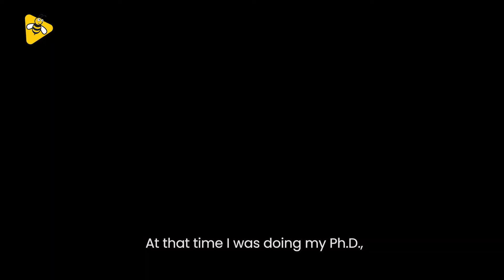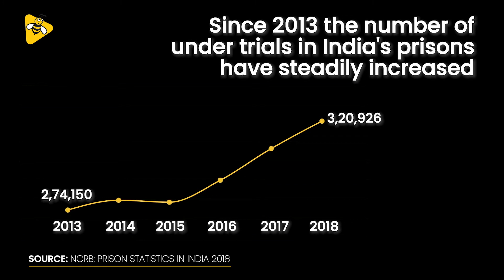Prison Series 4: Innocent But Still Locked In Jail | DataBaaz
9 long years. That is the time Abdul Wahid spent in jail when he was wrongly accused in the 2006 Mumbai serial train blasts case. But he is not the only one.